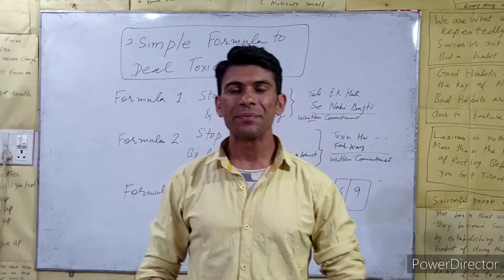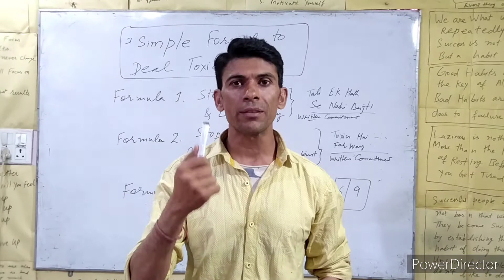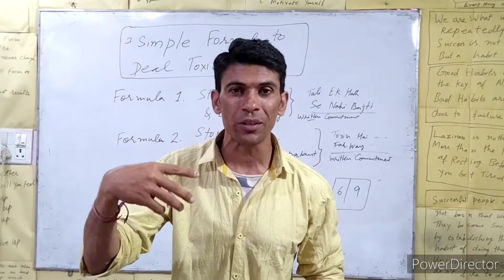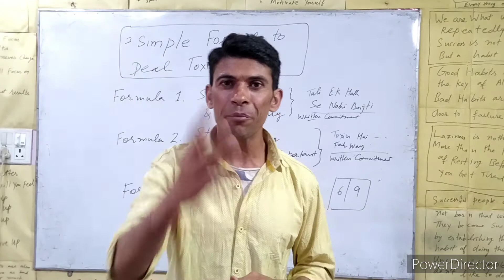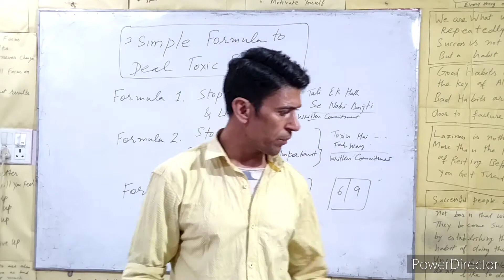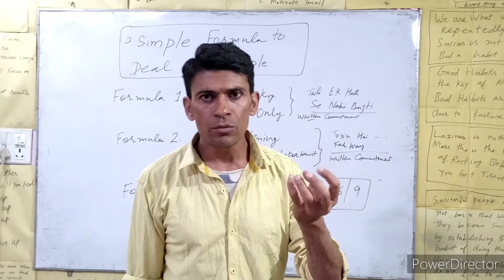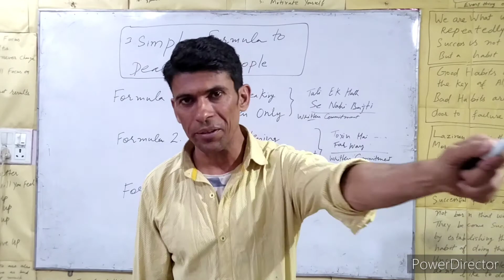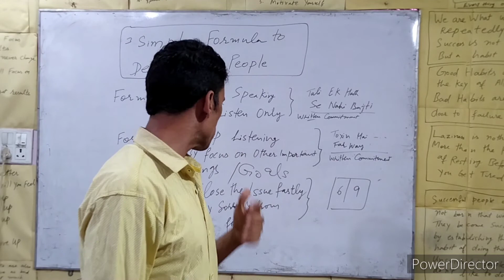3 Simple Formula to Deal with Toxic People | By Dr. Vinod Kumar | Hindi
Are you interested to know all 3 simple formula to deal with toxic people.